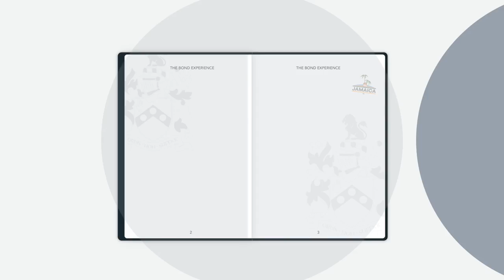The James Bond Brand and Its Effect | An Interview with The Bond Experience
The tables are turned in this video as I am interviewed about my passion for The Bond Community and my journey with the Bond franchise.  Bond as a brand is discussed as it relates to my lifestyle and others in the Bond Community.  We also discuss how a personal brand intersects with life and what impact it has on my content and experiences!

Special thanks to the wonderful AESHETE AGENCY!